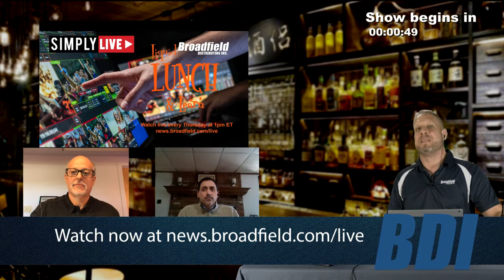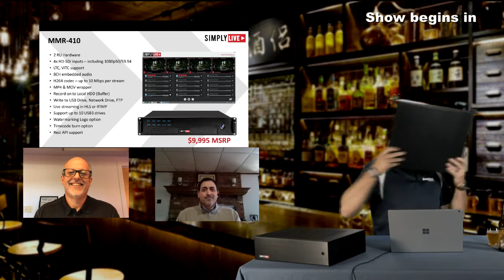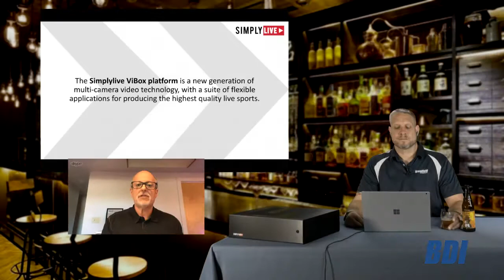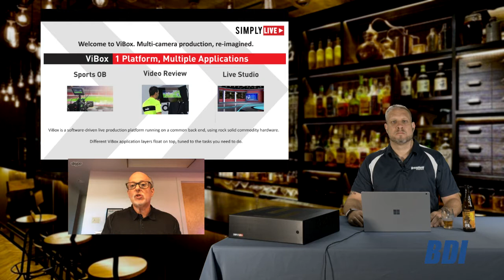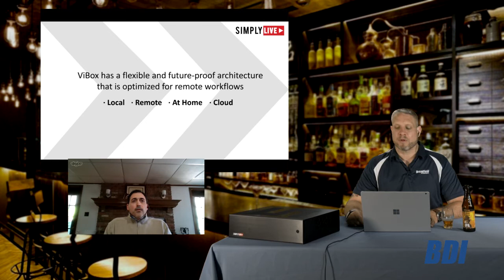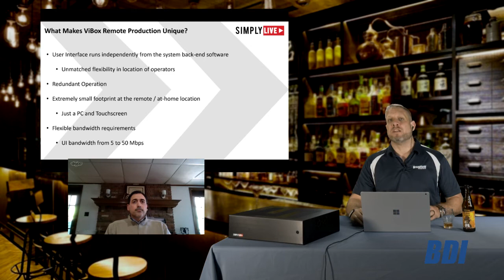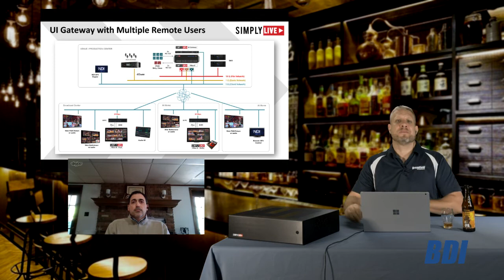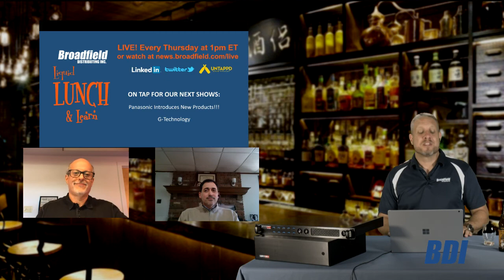Introducing ​Simplylive Varsity Bundles for Remote Productions | Broadfield Liquid Lunch & Learn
Watch the Simplylive demos here!

*NOTE* We only sell to resellers